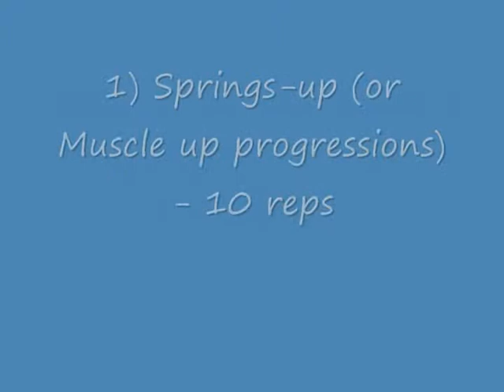Orlando vacation workout, Spring up Bars area, 10/1/2009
Another little workout that I did. It also shows some of the exercises that I like doing on my short pipe configuration at home. It's very useful to be able to use a bar at about this height, it's safe and effective.